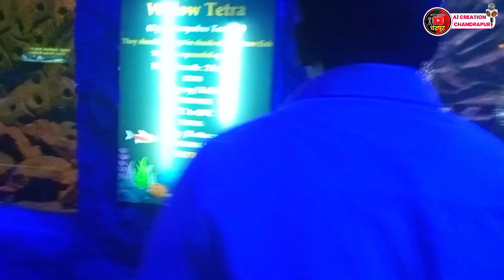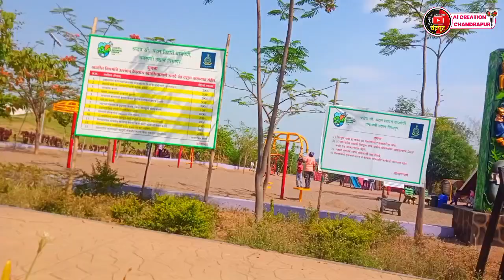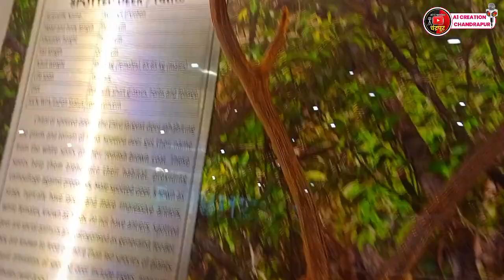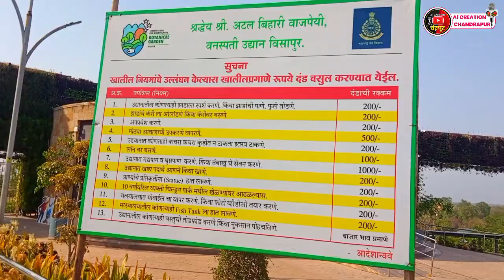चिमूर का छोकरा आशिष बोबडे Chimur Ka Chokara Botanical Garden Chandrapur Visapur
Botanical Garden मध्ये चिमूर का आशिष बोबडे Chimur Ka Chokara Botanical Garden Chandrapur Visapur

Chimur Ka Chokara Botanical Garden Chandrapur Visapur

chimur ka chokara
chandrapur
chandrapur new
chandrapur news
chimur
saurabh khiratkar vlog
shivaji college rajura
marathi comedy
rajura
rajura vlog
marathi vlog
marathivlogs
mission rajura
college rajura
yd college rajura
vidarbhachepotte
vidarbha che potte
wani
warora
nagpur
vidharbh
nagpur news
mul
korpana
yavatmal
suyog dhawas
bipin mahore
amravati vlog
sachin tonge vlog
amravati vlogger
suyog dhawas comedy
Botanical Garden Visapur
chimur ka chokara vlog
niyojan bhavan chandrapur
chandrapur vlog video
chimur vlog video
पर्यटन स्थळे चंद्रपूर
chandrapur vlogs
chandrapur tourism
botanical adventure
chimur travel
rajura vlog video
mul vlog video
collector office chandrapur
Ashish Bobade
Ashish Bobade vlog video